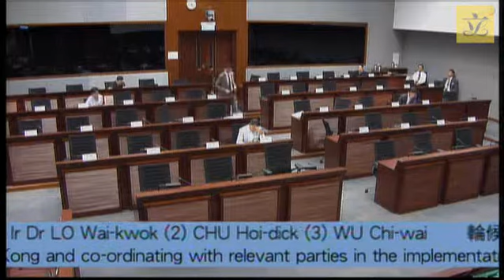Establishment Subcommittee (Pt1)(2018/05/29)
ESTABLISHMENT SUBCOMMITTEE MEETING
TO BE HELD ON TUESDAY, 29 MAY 2018
FROM 2:30 P.M. TO 6:30 P.M.

1. EC(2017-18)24*^ Proposed creation of three supernumerary posts of one Principal Government Engineer (D3), one Administrative Officer Staff Grade C (D2) and one Chief Engineer (D1) in the Airport Expansion Project Coordination Office, Transport Branch of the Transport and Housing Bureau for about seven years up to 31 March 2025 with immediate effect upon approval of the Finance Committee to continue monitoring the work of the Airport Authority Hong Kong and co-ordinating with relevant parties the implementation of the Three-Runway System project at the Hong Kong International Airport

2. EC(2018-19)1@ Proposed creation of two supernumerary posts of one Administrative Officer Staff Grade B (D3) and one Administrative Officer Staff Grade C (D2) in the Chief Secretary for Administration’s Private Office with effect from the date of approval by the Finance Committee until 30 June 2022 to lead and manage the Human Resources Planning and Poverty Coordination Unit

3. EC(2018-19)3@ Proposed creation of the new ranks of Assistant Marine Officer in the Marine Officer (MO) grade (MPS 19 - 27) and Assistant Surveyor of Ships in the Surveyor of Ships grade for Engineer and Ship stream (MPS 19 - 27), Nautical stream (MPS 19 - 27) and Ship stream (MPS 16 - 27); the revised pay scale of the MO rank of the MO grade; and the conversion arrangement for serving civil servants in the MO rank of the MO grade in the Marine Department with effect from the first day of the month immediately following the month of approval by the Finance Committee or 1 August 2018, whichever is later

4. EC(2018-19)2@ Proposed creation of three permanent posts of two Principal Transport Officer (D1) and one Chief Engineer (D1) in the Transport Department upon approval by the Finance Committee to spearhead (a) the planning, development, regulation, monitoring and upgrading of the existing ferry and paratransit services; (b) the monitoring and planning of public transport services in the New Territories; and (c) the formulation of Smart Mobility development strategy and its implementation

5. EC(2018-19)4 Proposed retention of two supernumerary posts of one Administrative Officer Staff Grade B (D3) and one Administrative Officer Staff Grade C (AOSGC) (D2) for two and three years respectively with effect from 1 January 2019 or with immediate effect upon approval by the Finance Committee (FC), whichever is later; and creation of one supernumerary post of AOSGC (D2) for three years with effect from the date of approval by the FC in the Financial Services Branch of the Financial Services and the Treasury Bureau to provide suitable high-level policy steer and inputs to various major legislative and policy initiatives

* Item carried over from the meetings held on 9 April, 2 and 16 May 2018.
@ Items carried over from the meetings held on 2 and 16 May 2018.
^ Resubmission item